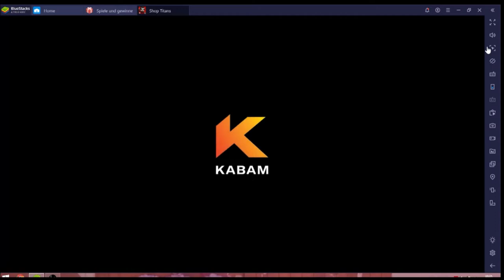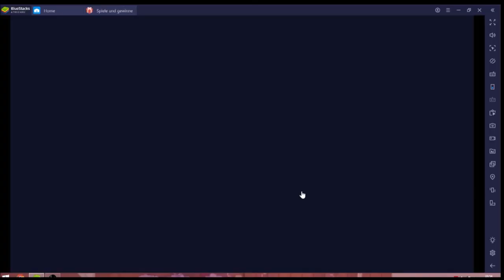Shop Titans #16.05 JndT [XL] (BlueStacks)